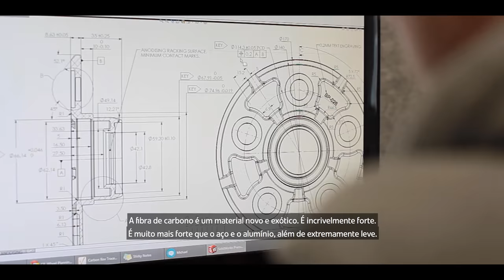Revolução do Carbono – Inovação Australiana em manufatura avançada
A companhia Australiana Carbon Revolution comercializou a primeira roda de fibra de carbono do mundo. A fibra de carbono é uma tecnologia inovadora que tem o potencial para ser revolucionária e anunciar o início de uma nova indústria.